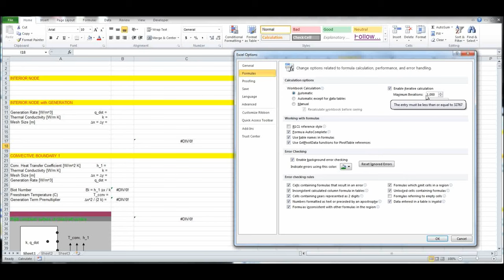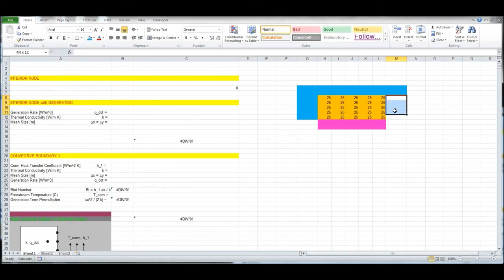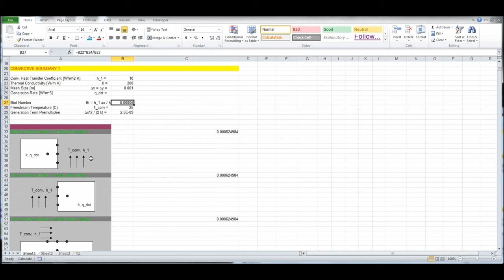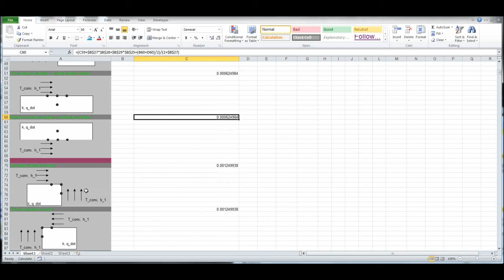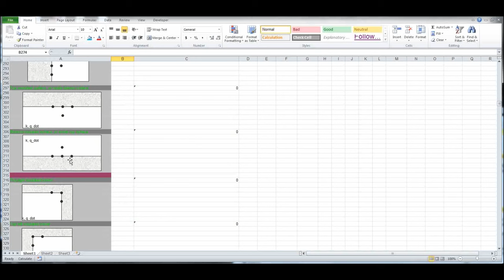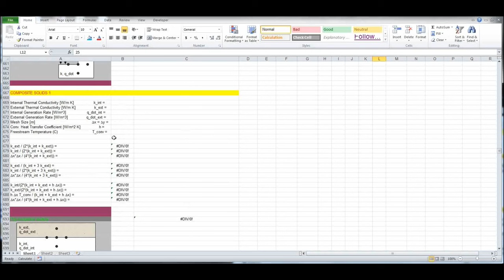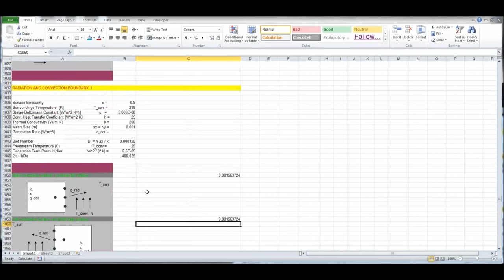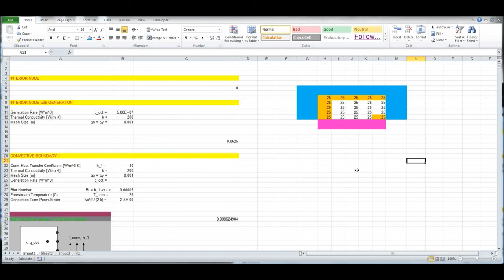Heat Transfer L13 p1 - Heat Equation Excel Solver